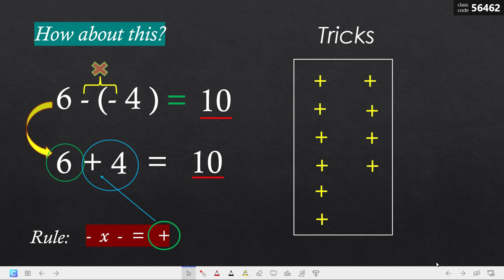EASY ADDITION AND SUBTRACTION OF INTEGERS | Ilocano-Tagalog MATH TUTORIALS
-ADDITION OF INTEGERS TAGALOG
-SUBTRACTION OF INTEGERS TAGALOG
-INTEGERS
-PAANO MAG-ADD AT MAG-SUBTRACT NG INTEGERS
-MADALING PARAAN NG PAG ADD AT PAG SUBTRACT NG INTEGERS
-BASIC INTEGERS Tagalog
- INTEGERS SA MADALING PARAAN
-OPERATION ON INTEGERS